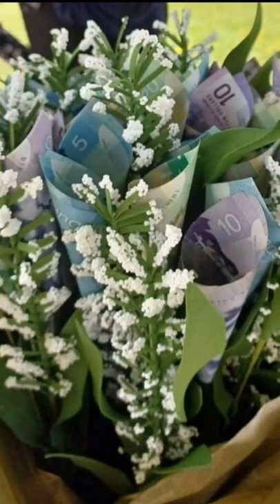SATISFYING FLOWER MONEY BOUQUET - HOW TO DISMANTLE